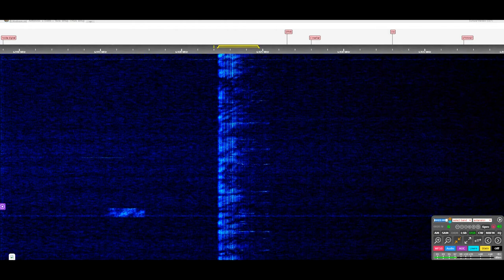|The Pip| 6922kHz sub frequency DDDDD type message 07:26 UTC +0 Feb 8th 2021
This one is clear to hear
Message Follows: